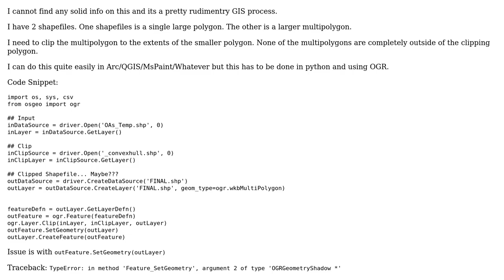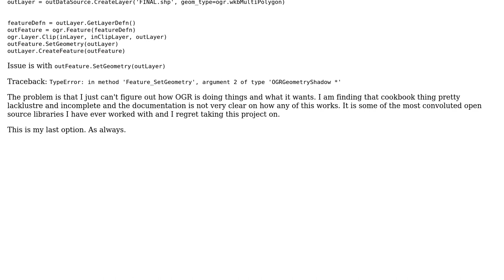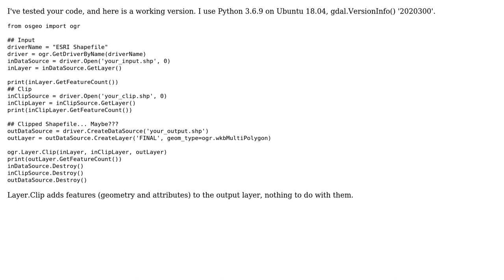GIS: GDAL/OGR Clip Shapefile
With thanks & praise to God, and with thanks to the many people who have made this project possible! You are responsible for your own actions.